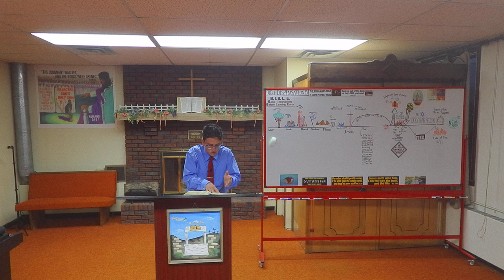Dysfunctional Families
Pastor Vincent Strycula of Bible Baptist Church in Plum Boro PA,  preaches on "Dysfunctional Families"